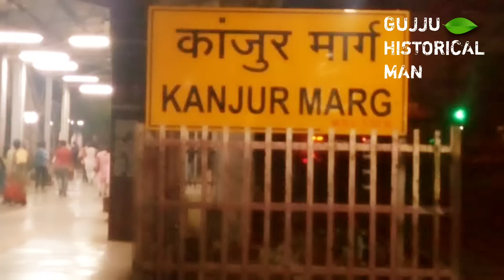Gangs of Maharashtra : Film नहीं ये है असली कहानी | Mumbai, Nashik, Pune के Top 10 Gangsters की बात